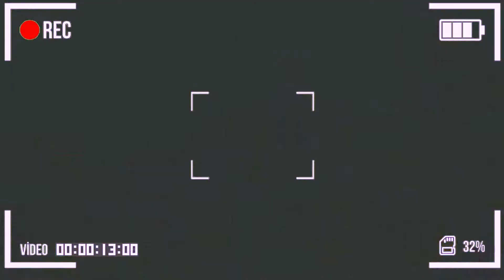2020 সালে নতুন ভাবে আহাজারিকে সুন্দর করে বাঁশ দিলেন পীরজাদা খাজা মুফতি ইমরান জিহাদি। Razvi HDMedia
আহাজারিকে সুন্দর করে বাঁশ দিলেন
# পীরজাদা খাজা মুফতি ইমরান জিহাদি
                        হক নিয়ে আমাদের পথ চলা
আমাদের Youtube Channel পক্ষ থেকে সবাই কে অভিন্দন। আমাদের এই ইসলামিক চ্যালেনটি সুন্নীয়তের খেদমত করা চেষ্টা করি।এবং সুন্নীয়তের আলেমগণের ওয়াজ আপলোড করি থাকি, বিশেষ করে আগ্রহী বক্তাদের ভিডিও আপলোড করি থাকি।
★পরিবেশনা  " Razvi HD Media" আমরা ওয়াজ মাহফিল ভিডিও,প্রজেক্টর ভাড়া দিয়ে থাকি।ও ভিডিও ইউটুবে আপলোড করে থাকি,এবং যারা যারা ভিডিও ইউটুবে আপলোড করা ইচ্ছুক
তাদের জন্য যোগাযোগ।।।।।
নাম-নুর মোহাম্মদ রেজভী।
গ্রাম-ভাদুঘর,ব্রাহ্মণবাড়িয়া,বাংলাদেশ।
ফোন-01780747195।